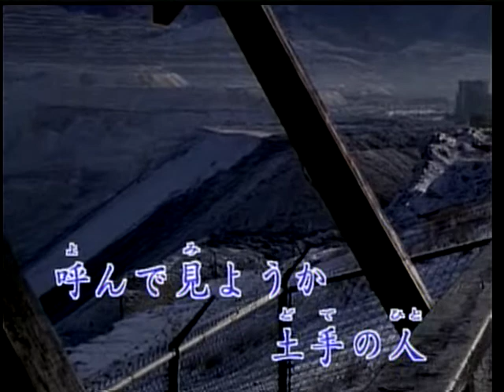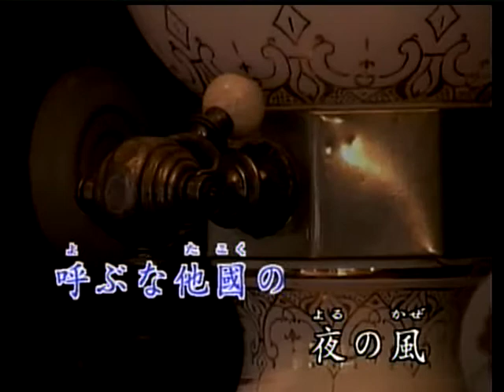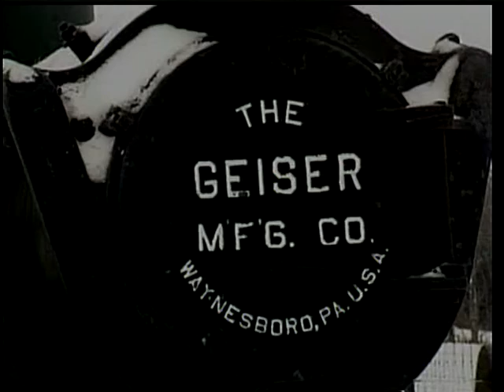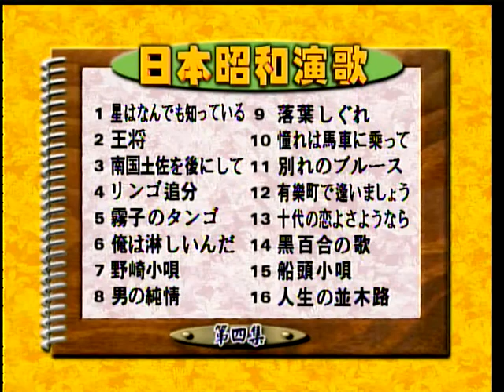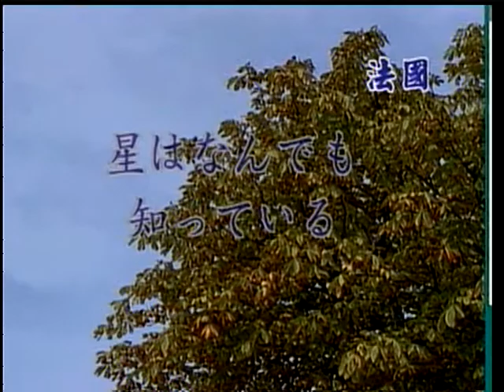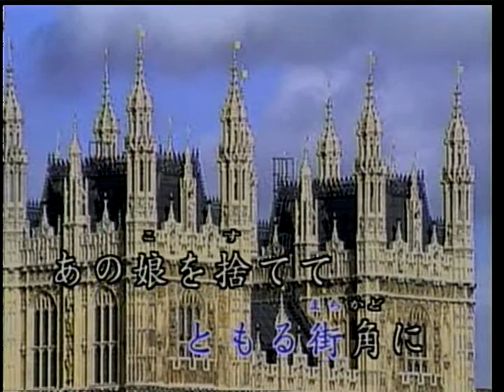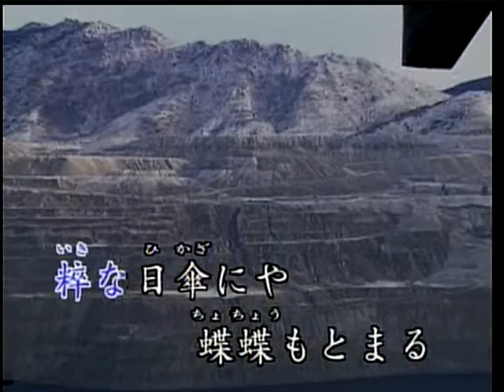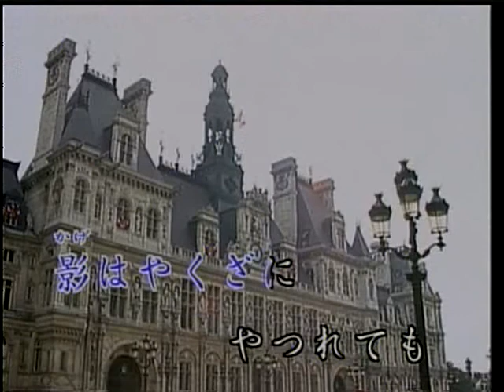101 09 14阿鴻健康漫談婦科疾病續前盆腔炎陰道炎等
本台製作人：華御中醫診所院長：李明哲中醫師。「阿鴻健康漫談」節目主持人：李老師阿鴻主講。今日題目：婦科疾病續前盆腔炎陰道炎等。